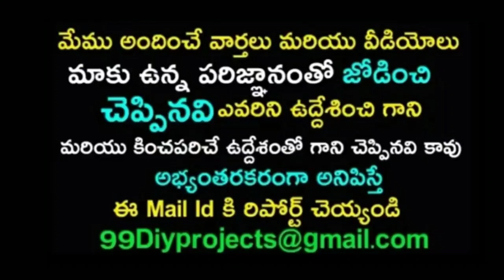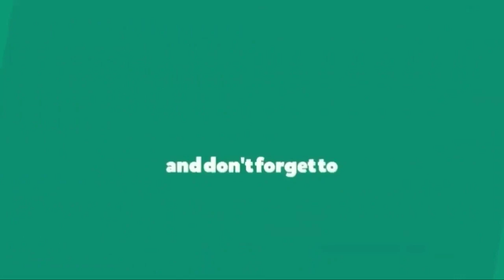భారత్ అభిమానులను వేడుకుంటున్న ఇంగ్లాండ్ క్రికెటర్ | England Cricketer Request To Indian Support Him